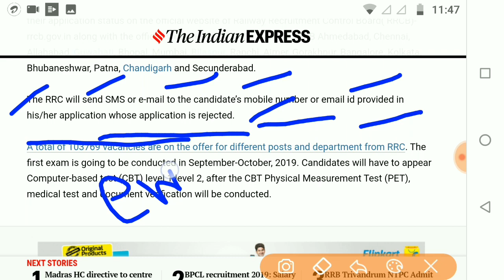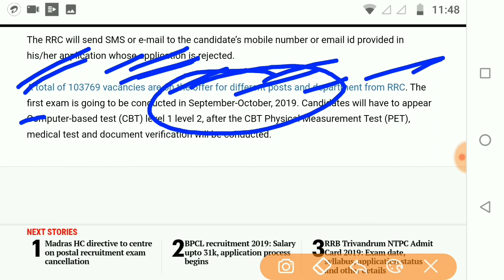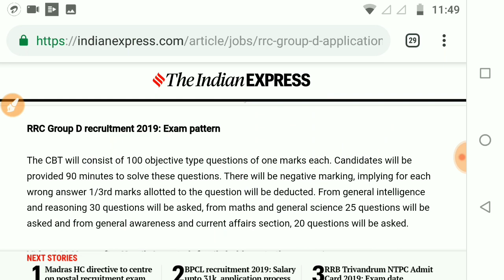RRC Group D Exam Date 2019 Expected | RRC group d exam date 2019 in hindi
Railway group d exam date 2019,RRC group d admit card 2019,check RRC Group D Level 1 Application status,RRC group d application status,railway exam new notice,group d application status link live,rrc group d status link activate

hello friends is video me baat ho rahi hai रेलवे rrc group d application status aur cbt-1 परीक्षा 2019 के बारे में aur admit card ke baare me ki ab karna hoga thoda aur intzaar aur aap kab tak admit card download kar paienge.

Video Cover:-
rrc exam date 2019
group d expected exam date
group d expected exam date 2019
RRC Group d expected exam date
RRC group d cbt-1 exam date
Group d cbt1 expected exam date
rrc application status
rrc application status 2019
rrb group d application status
group d status
group d application status
group d application status 2019
railway group d application status
group d application status link activate
group d application status link live
check group d application
check group d application status
check rrc group d application
check group d application status official
RRC group d admit card 2019
group d Cbt-1 admit card
RRC group d exam date 2019
group d exam 2019 kab tak hoga